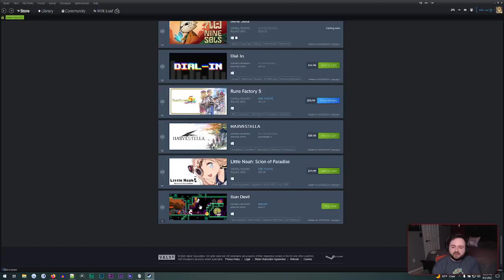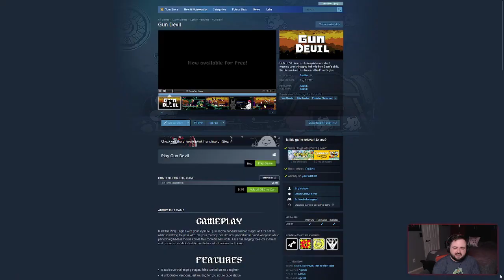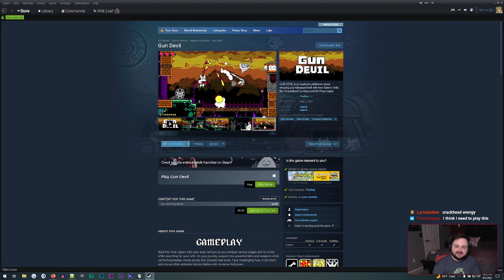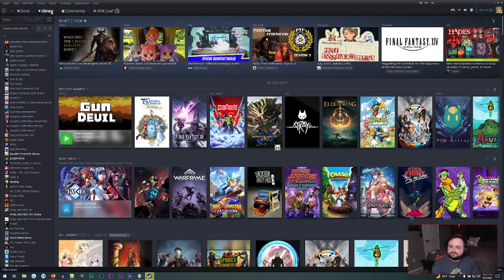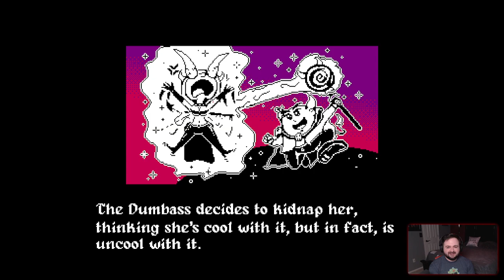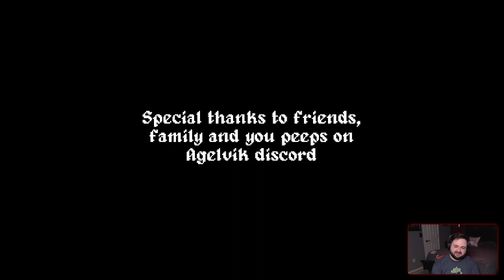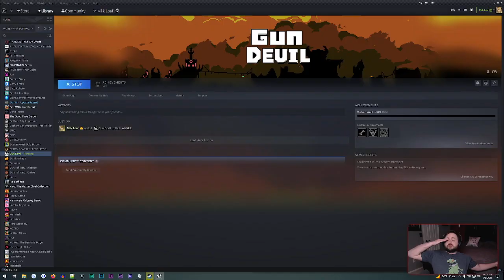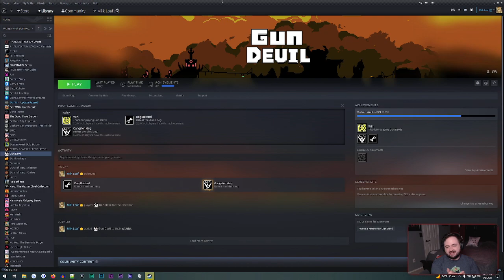Gun Devil :: Livestream Playthrough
Our twitch playthrough of Gun Devil from August 2022